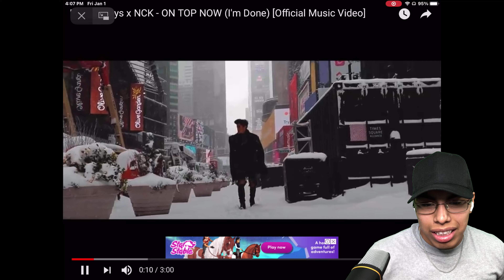Jose Reacts: Ireland Boys x NCK - ON TOP NOW (I'm Done) [Official Music Video]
Hey guys my name is Jose reacts and I do reacting, gaming, and challenges.

Other media